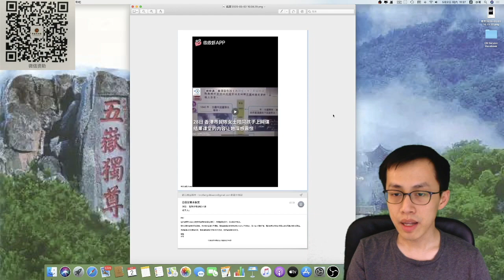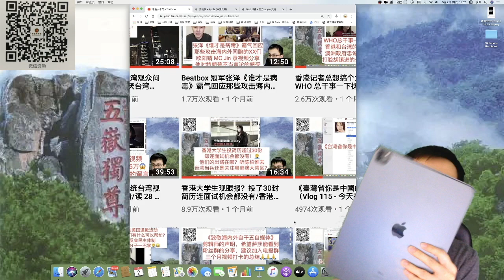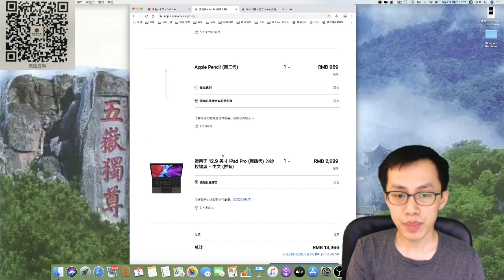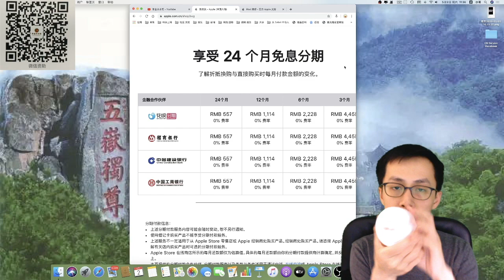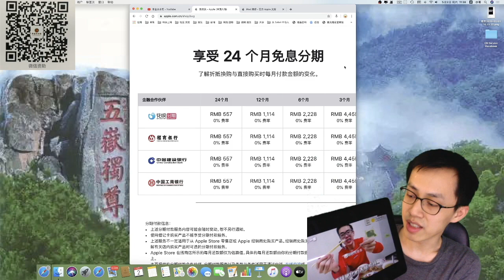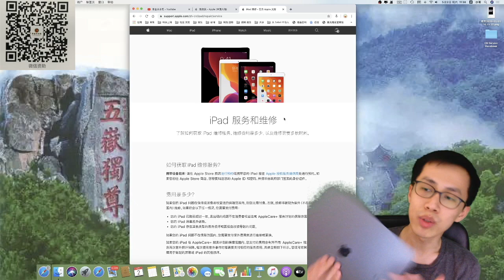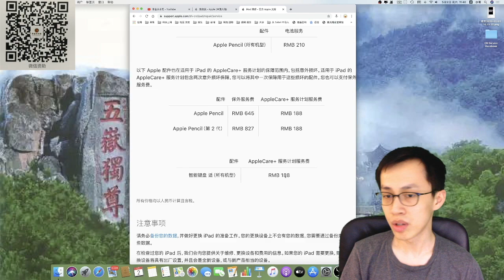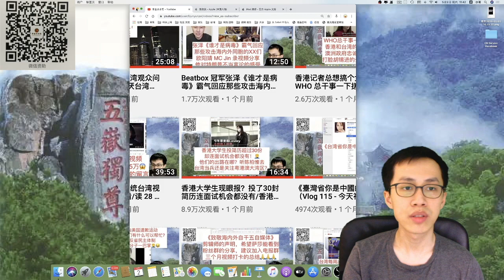香港已死（Vlog 154 - 今天祖国统一台湾了吗？）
香港可立小学二年级网课的老师歪曲鸦片战争的历史真实性，香港教育已死，香港已死。
香港大学生现眼报？投了30封简历连面试机会都没有/香港大学生的出路在哪？/去台湾当兵还是关注粤港澳大湾区？（Vlog 116 - 今天祖国统一台湾了吗？）链接